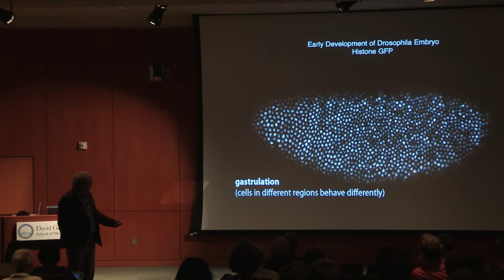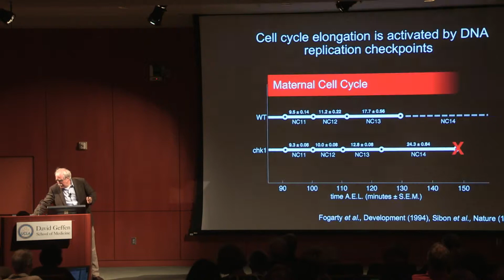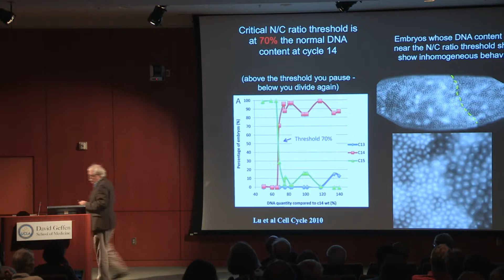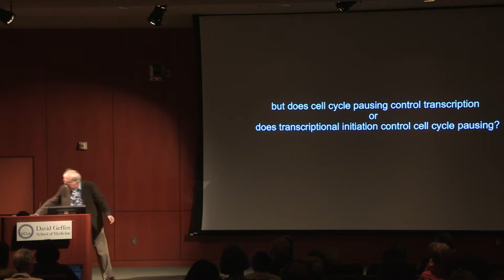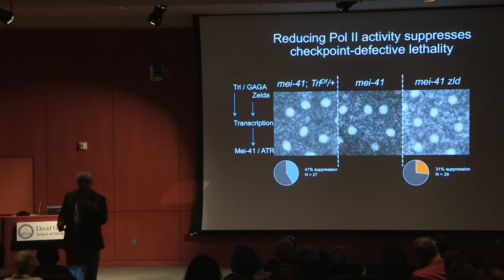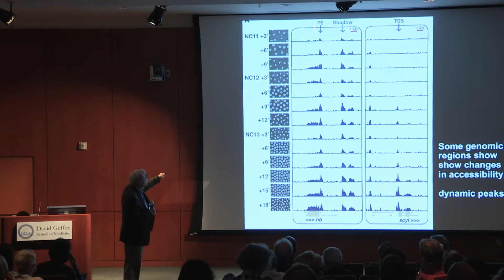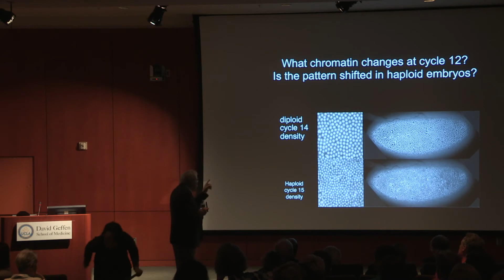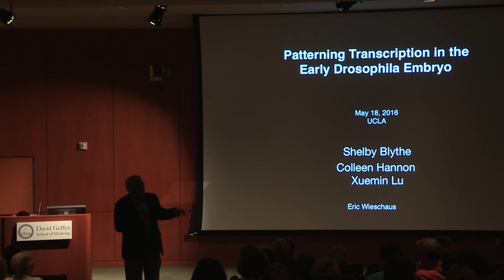Patterning Gene Activity During Early Embryonic Development - Eric Wieschaus, Ph.D.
Eric Wieschaus, Ph.D.
Squibb Professor in Molecular Biology
Professor of Molecular Biology and the Lewis-Sigler Institute for Integrative Genomics
Nobel Prize Winner (1995)
Princeton University